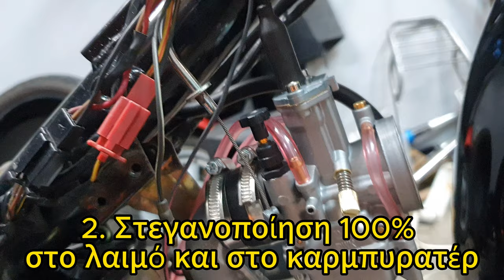Μπήκε το PWK 21 στο Kaze R👌+ Δοκιμή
Σε αυτό το βίντεο δείχνω την εγκατάσταση του καινούργιου καρμπυρατέρ pwk 21mm πάνω στο Kaze R.
Αρχικά, έφτιαξα ένα ιμιτασιόν λαιμό για να βάλω το μεγαλύτερο καμπυρατέρ, αλλά όπως θα δείτε έγινε μια στραβή και αναγκάστικα να φτιάξω από την αρχή καινούργιο λαιμό.
Επίσης, κάνω μια δοκιμή στο δρόμο με το kazer , για να δω πως λειτουργεί με κάποιες πρώτες ρυθμίσεις.
Στο λεπτό 5:50 εξηγώ τη λειτουργία της γκαζιέρας κοντής διαδρομής.

In this video I show the installation of the new pwk 21mm carburetor on the Kaze R.
Initially, I made a low quality intake pipe to fit the larger carburetor, but as you will see it got crooked and I had to make a new one from scratch.
I'm also doing a road test with kazer to see how it works with some initial settings.